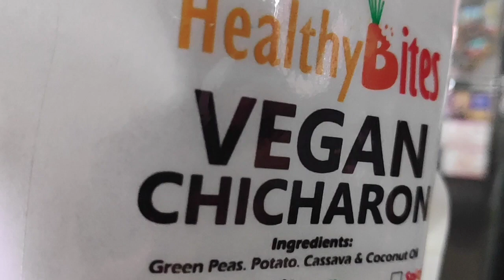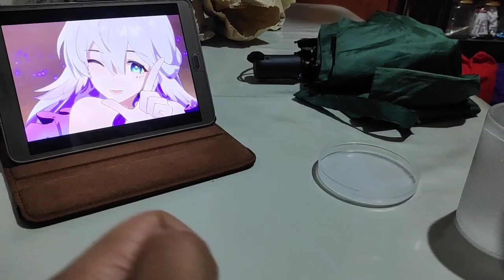Snack or Suck Episode 17: Uptight for a Healthy Bite....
Vegan chicharon for the meat-free crowd... At least for some...